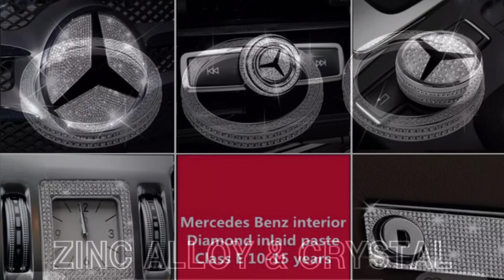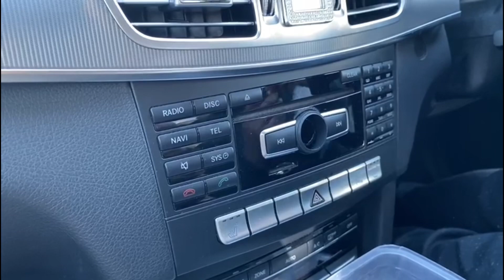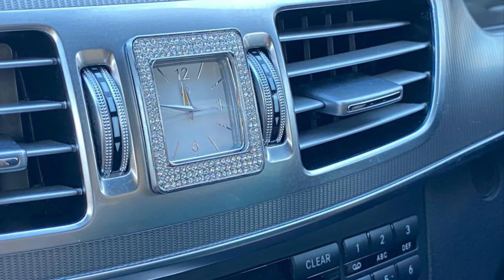MERCEDES BENZ E CLASS ACCESSORIES FROM ALI EXPRESS YOU MUST TRY IN 2023 MERCEDES INTERIOR upgrade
our car Mercedes benz E class interior upgrade seat gape filler
best accessories from ALI EXPRESS
LOOKING GOOD
AFFORDABLE PRICE YOU MUST TRY THESE ACCESSORIES IN 2023